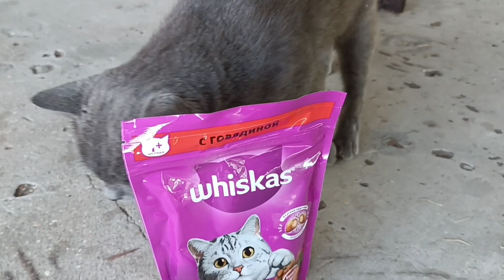Сотни медуз прибило к берегу! Вчера ещё было хорошо! 1-2 августа 2023 Пересыпь, Азовское море